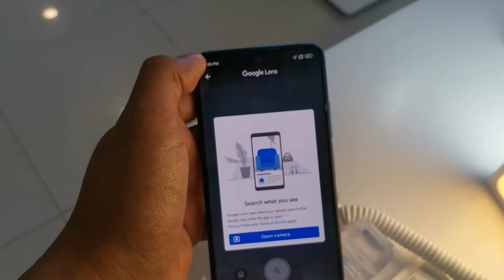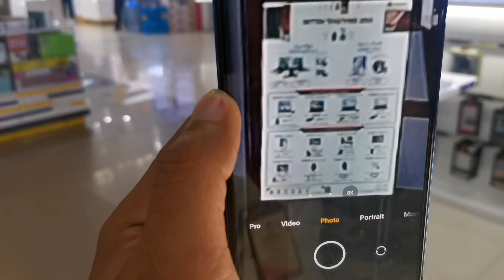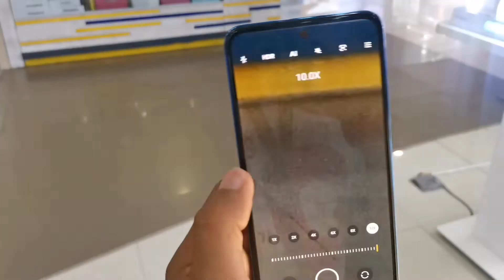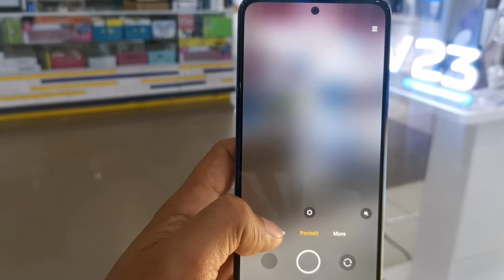Xiaomi Redmi Note 11 Camera Test